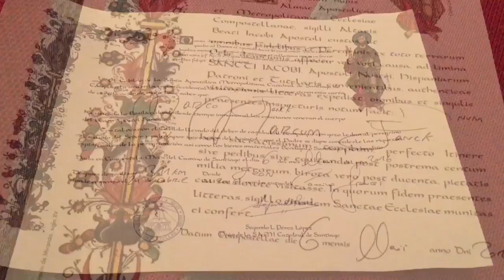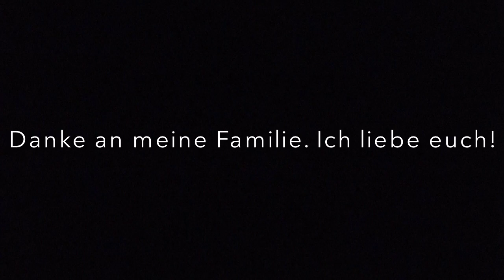Jakobsweg # Lavacolla - Santiago de Compostella # 15/17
Mein Jakobsweg führte mich heute von Lavacolla nach Santiago de Compostella.

View bei Videoübertrag: 1.332